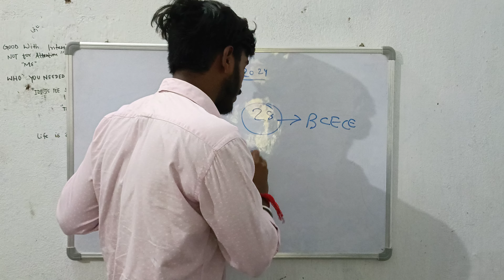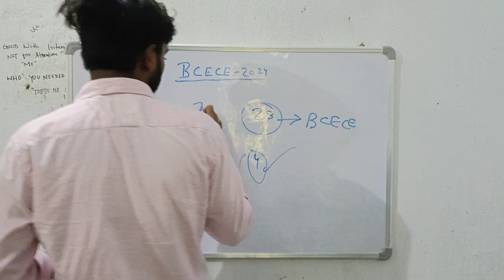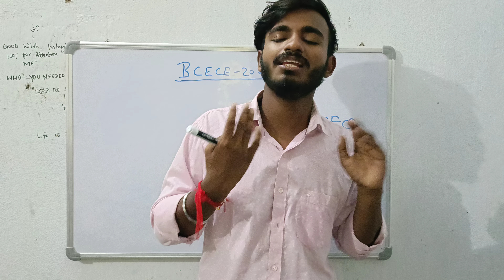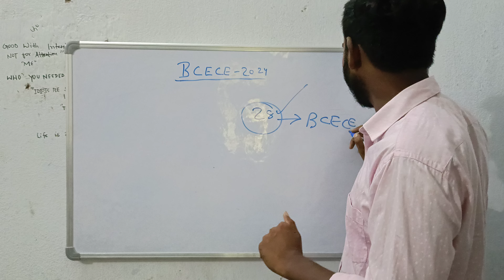BCECE -2024 || 1ST ROUND ALLOTMENT LETTER आख़िर कब आएगा || आज आएगा हां नहीं ||इस वीडियो से समझो